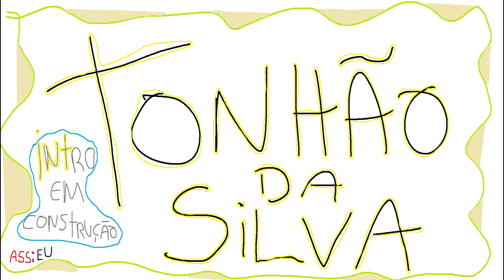GTA 5 ROLEPLAY BRASIL - FAVELA MAIS TROXA DO BRASIL ! - *deu ruim!* - (9ª TEMPORADA EP 17)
Fala pessoal, bora assistir GTA 5 ROLEPLAY BRASIL - FAVELA MAIS TROXA DO BRASIL ! - *deu ruim!* - (9ª TEMPORADA EP 17)